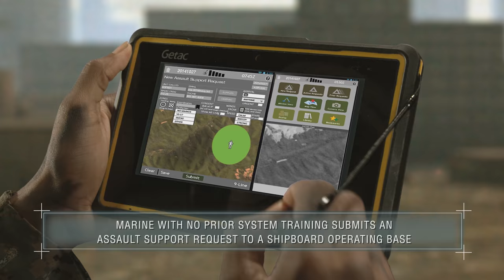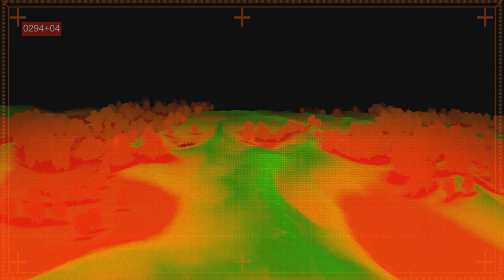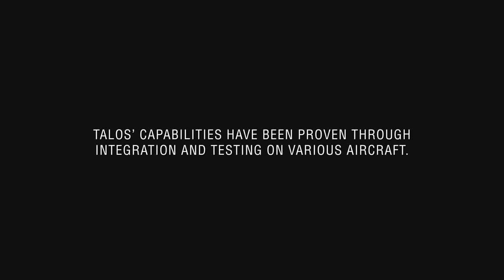TALOS: Aurora's Autonomous Rapid Resupply Helicopter Program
Aurora's Tactical Autonomous Aerial Logistics System (TALOS) is an autonomous helicopter system that will enable rapid cargo delivery to Marines in the field or in potentially hazardous locations.